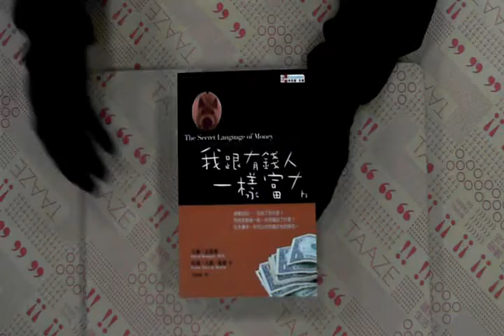TAAZE｜我跟有錢人一樣富有 二手書書況 9861576649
TAAZE｜讀冊生活網路書店「我跟有錢人一樣富有」，找二手書請至